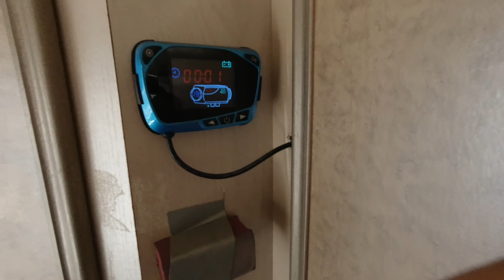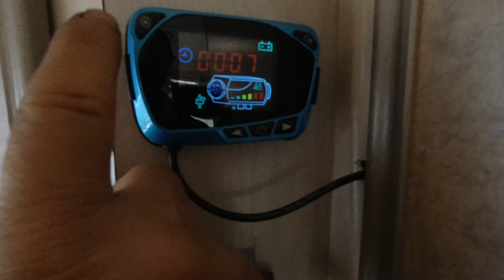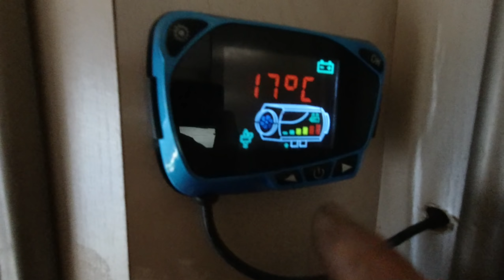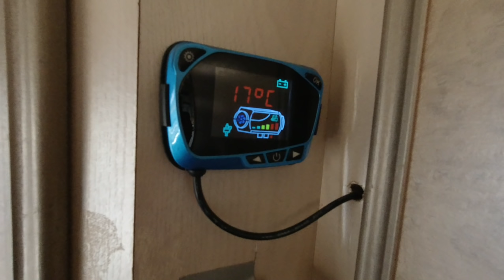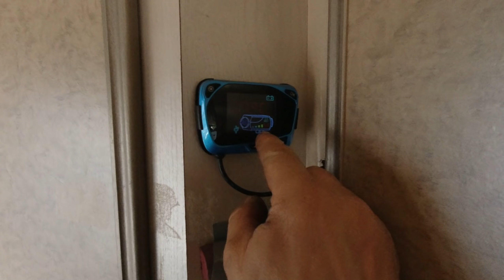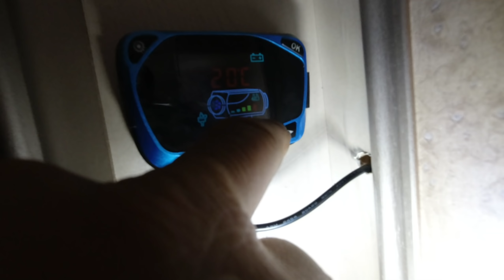China Standheizung 1 Start nach dem Sommer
China Standheizung  Update vom 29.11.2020
Meine ist jetzt durch die niedere Taktfrequenz verrust. Ich hab sie gegen eine neue ausgetauscht und fahre jetzt 1,5 herz takt für die Pumpe und nur 1500 Lüfterumdrehungen. wir werden im Frühjahr sehen ob die verbrennung dann heiß genug ist. Lg Gerhard